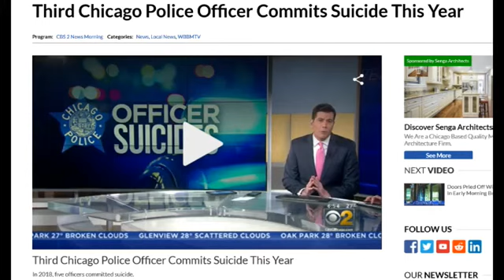Police officers are committing suicide more often!